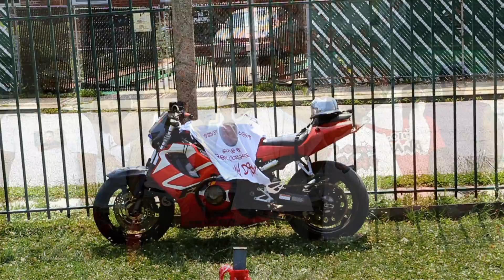True Maserati - Fallen Soldiers (Tribute)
Music Video for Fallen Soldiers performed by "True Maserati". MME Records.